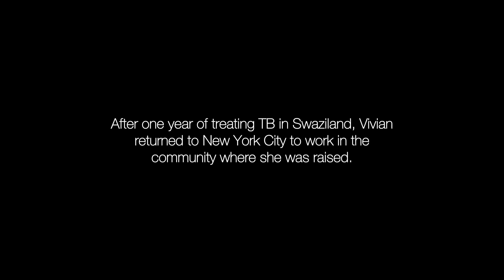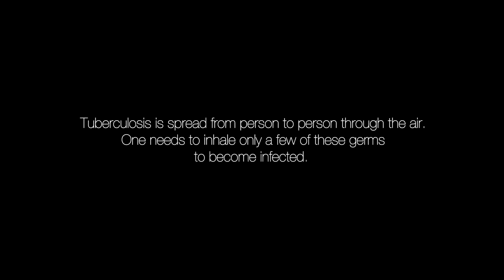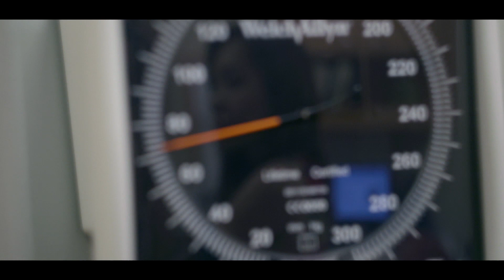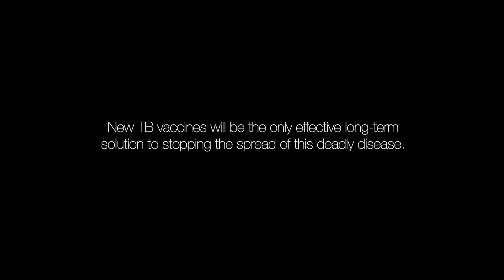TB Unmasked - Vivian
In places like the United States, TB is often overlooked. Dr. Vivian Huang treats patients in New York City and sees the potent risk that globalization poses in the spread of an airborne disease like tuberculosis—especially in a densely-packed city like New York. Without a vaccine, tuberculosis is a threat to healthcare workers, their patients, family and friends.

Tuberculosis (TB) is a worldwide epidemic that kills more than 1.5 million people each year. Healthcare workers are on the front lines of this epidemic, putting themselves at risk of TB exposure and infection on a daily basis while caring for others. Healthcare workers deserve to be protected from the devastation of TB. More can be done, today and in the future. We must push towards the only viable, long-term solution: the development of a new, effective TB vaccine.

Share this with your friends - especially those in the healthcare community! and use TBunmasked on social media!

Credits:
Production Company: Brickhouse Projects
Director/Cinematographer: Joshua Z Weinstein
Producer: Billy Linker
Co-Producer: Alexandra Mulcahy
Co-Producer: Harry Joseph
Executive Producer: Matthew Feldman

Camera Operator: Andrew Smith
Assistant Camera: Carlos Valdes-Lora
Sound Recordist, India: Bhaskar Bhatta
Sound Recordist, South Africa: Sebastian Dunn
Sound Recordist, USA: Jose Gorritti
Production Assistance, India: Ryan Lobo
Production Assistance, USA: Ruth Berdah-Canet, Nicholas Renaudeau
Editor: Christopher Branca
Editor: Alexandra Mulcahy
Original Score: Nathan Halpern
Additional Music: Chris Ruggiero
Sound Mix and Design: Richard Levengood // Thump Studios
Colorist: Matthew Greenberg // Irving Harvey
Translators: Divya Subramanian, Trisha Dalal, Samana Naqvi
Special thanks to: Kari Stoever, Jennifer Wooley, Salma Samad, Ellen Wilcox, Melody Kennell, Jonathan Daniels, Carrie Tudor, Gini Williams, Operation ASHA, CMC Vellore.